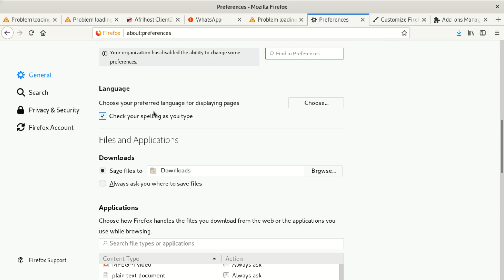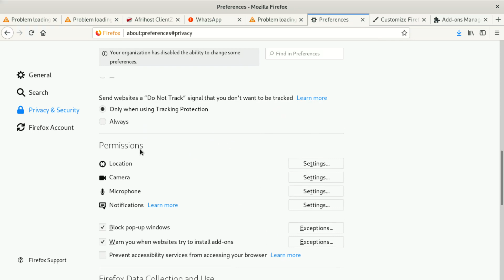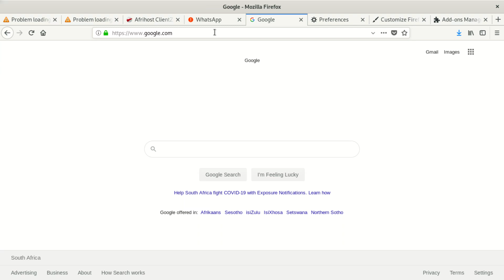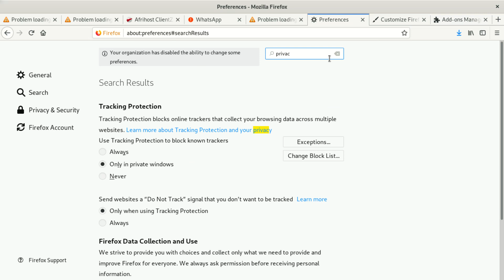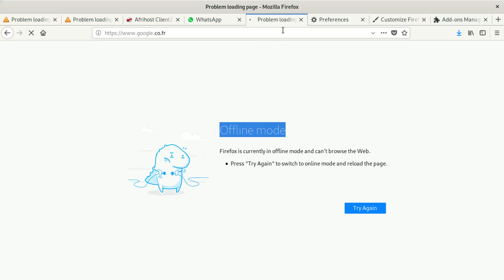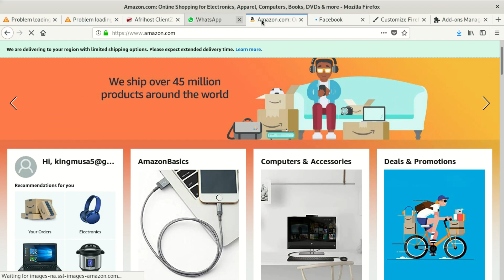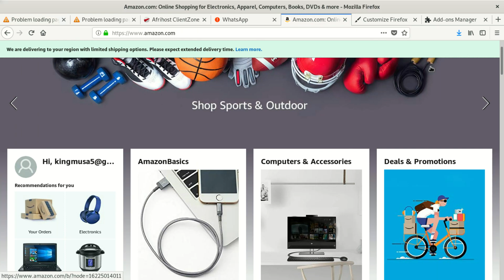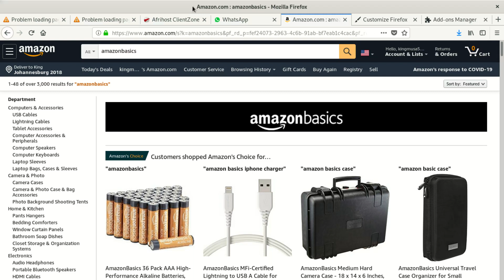How to fix "offline mode firefox is currently in offline mode"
1. Check Internet Connection:
Make sure your computer is connected to the internet and you have a stable internet connection. Try opening other websites in a different browser to verify your internet connectivity.

2. Disable Offline Mode:
If Firefox is stuck in offline mode, you can try disabling it. Open Firefox, go to the address bar, and type "about:config" (without quotes) and press Enter. In the search bar, type "network.manage-offline-status" and double-click on the preference to set it to "false."

3. Clear Offline Data:
Firefox may have cached offline data, causing it to stay in offline mode. To clear this data, go to the address bar and type "about:preferences#privacy" (without quotes) and press Enter. Under the "Cached Web Content" section, click on the "Clear Now" button.

4. Check Proxy Settings:
Incorrect proxy settings may also lead to connectivity issues. Go to the Firefox menu (three horizontal lines) - Options - General - Network Settings. Ensure that "No proxy" or "Use system proxy settings" is selected.

5. Disable VPN or Firewall:
If you are using a VPN or firewall, temporarily disable it to check if it is causing the issue. Sometimes, VPNs or firewalls can block Firefox's internet access.

6. Check Antivirus Settings:
Some antivirus software might have features that interfere with Firefox's internet access. Temporarily disable your antivirus software and check if the issue is resolved.

7. Reset Network Settings:
You can also try resetting Firefox's network settings. Go to the address bar and type "about:support" (without quotes) and press Enter. Click on the "Restart with Add-ons Disabled" button. This will start Firefox in safe mode with all add-ons disabled. Check if the issue persists.

8. Update Firefox:
Make sure you are using the latest version of Firefox. Outdated versions may have bugs or compatibility issues. Go to the Firefox menu - Help - About Firefox and check for updates.

9. Check DNS Settings:
Sometimes, incorrect DNS settings can cause connectivity problems. Consider resetting your DNS settings or using a different DNS server.

10. Test in Safe Mode:
If none of the above steps work, try starting Firefox in safe mode (Help - Restart with Add-ons Disabled). Safe mode disables all extensions, themes, and custom settings. If the issue is resolved in safe mode, one of your add-ons might be causing the problem.

If the issue persists after trying these troubleshooting steps, you may want to seek further assistance from the Mozilla Firefox support community or consider reinstalling Firefox to ensure a fresh installation.